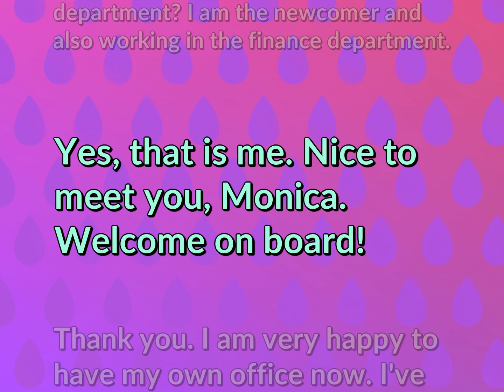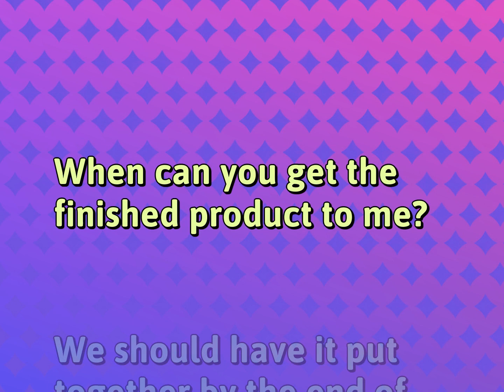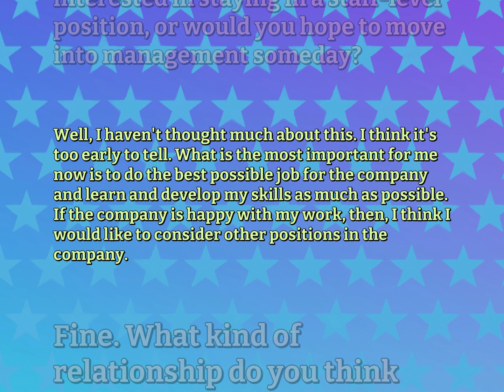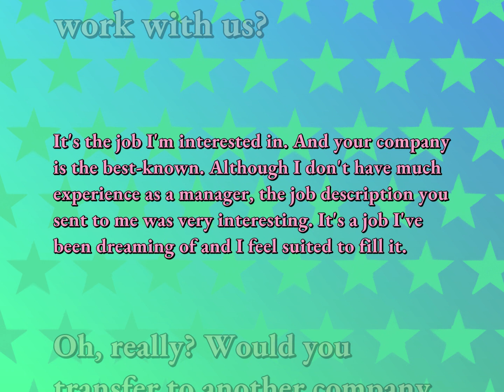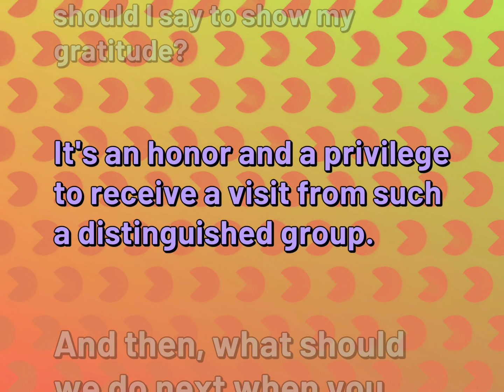Dialogues for Work